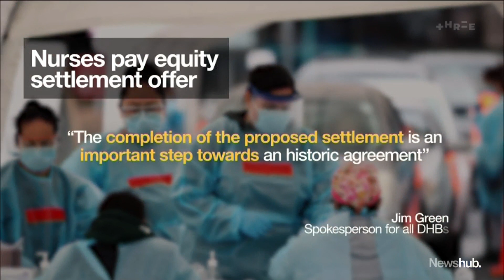Latest disappointing pay equity offer leaves nurses feeling lied to | Newshub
After years of battling a pandemic, pay disputes and nursing shortages, the latest pay equity offer has left nurses blindsided, not even offering the promised full back-pay. Ashleigh Yates has more.